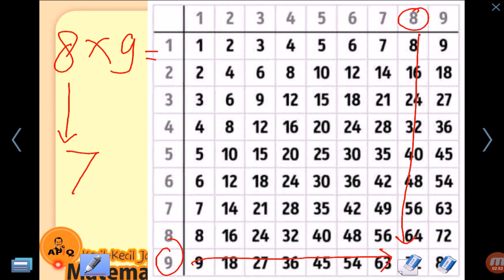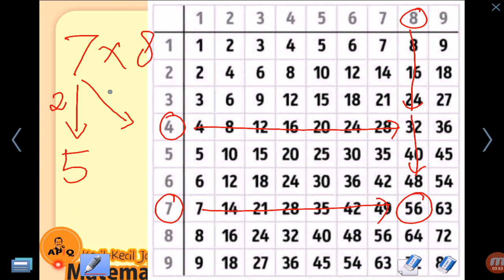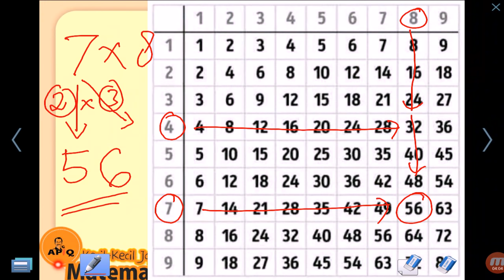Cara Mudah Menguasai Menghafal Perkalian 1 - 100 dg Tabel 8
A. Free